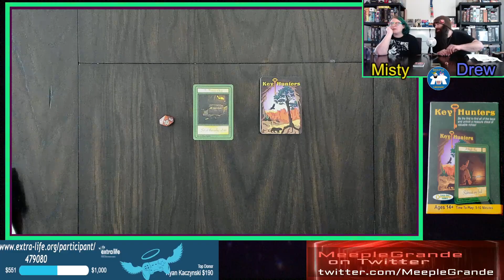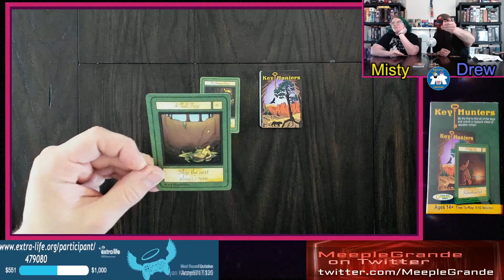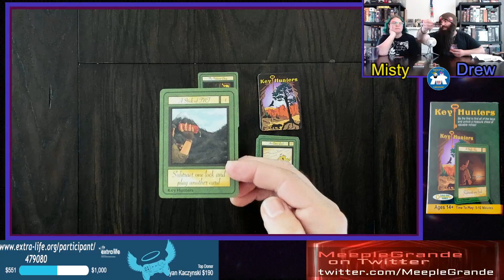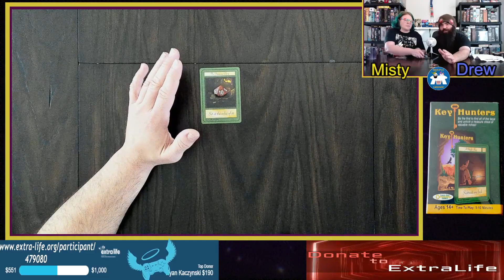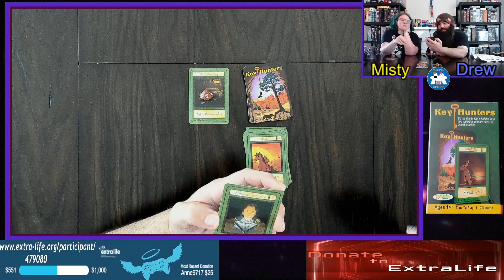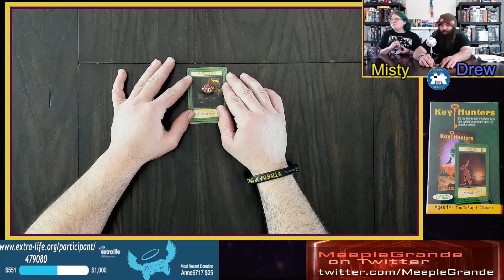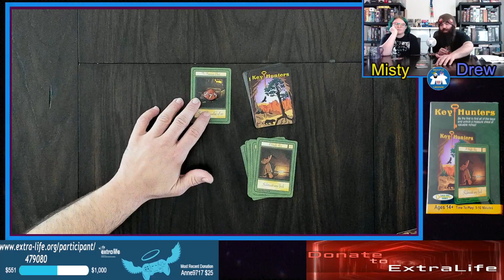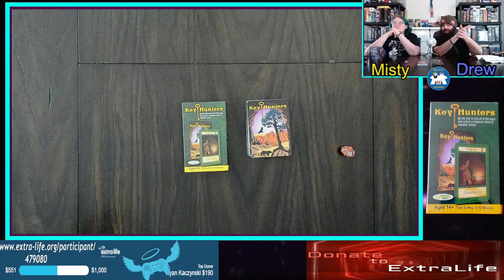Key Hunters! By Large Key Games